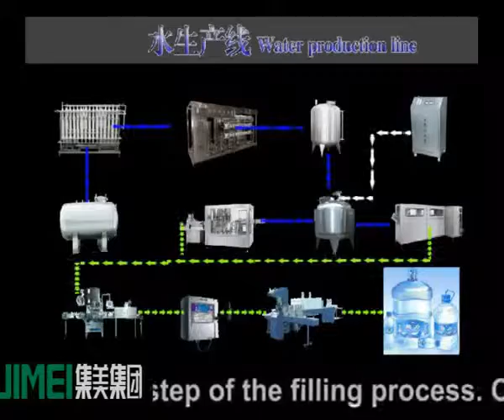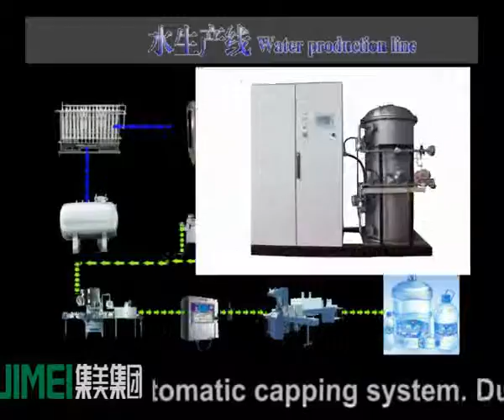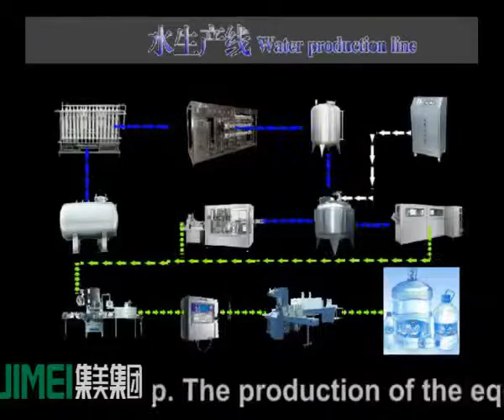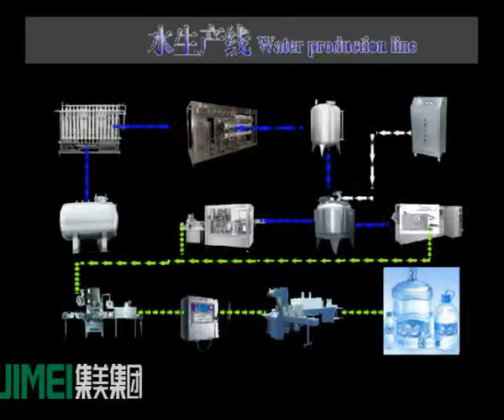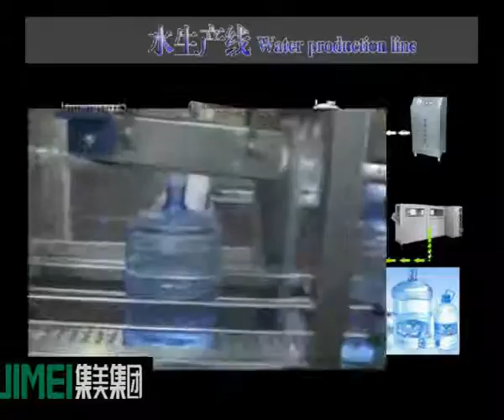Dây chuyền nước tinh khiết đóng chai tự động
Chúng tôi sản xuất - gia công, 16 loại dây chuyền giải khát đạt tiêu chuẩn ISO,CE : - Dây chuyền nước ép trai cây , nước ép cô đặc , hoặc thức uống trái cây từ 3000lit/ giờ - 30,000 lít / giờ - Dây chuyền nước khoáng , nước khoáng tinh khiết , hoặc nước khoáng chất từ 10,000chai/giờ-36,000chai/giờ - DÂy chuyền sữa tiệt trùng , sữa chua lên men , các sản phẩm sữa đầu nành , bơ , pho mat tích hợp từ 50-500 Tấn/ngày - Dây chuyền carbonated , đồ uống có gas từ 36,000chai/giờ - 51,000 - Dây chuyền trà xanh đóng chai PET từ 3000-36,000chai/giờ Với đơn vị sản xuất hầu hết hệ thống trong dây chuyền , cùng 26 năm kinh nghiệm cung cấp cho các thương hiệu lớn : Cocacola , pepsico , nestle , wahaha, danone ,... chúng tôi đem lại giá trị sản xuất cho danh nghiệp của bạn cùng với các bên liên quan .